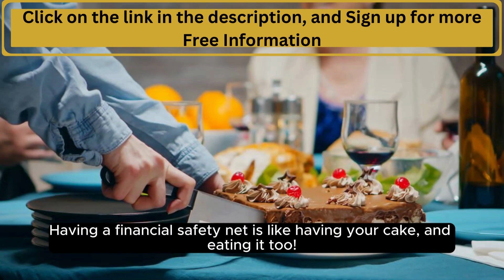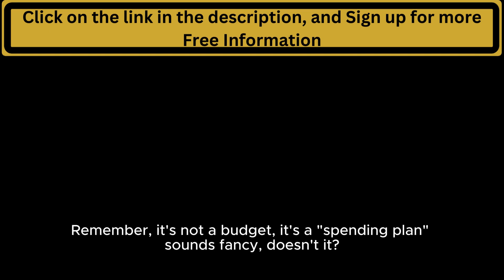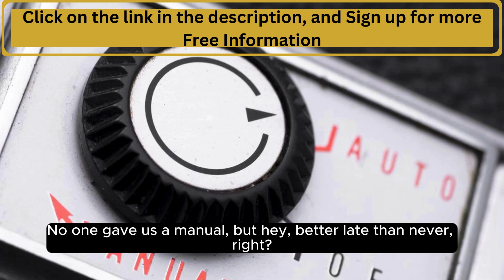how do I stop living paycheck to paycheck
Hello.. How do I stop living paycheck to paycheck?
It is like riding a financial rollercoaster - thrilling at times but often leaving you queasy and anxious. If you're tired of this nerve-wracking ride and asking yourself, "How do I stop living paycheck to paycheck?"

Let's start with the basics. You know that elusive thing called a budget? Think of it as your financial GPS. It's not about restricting yourself; it's about giving your money a purpose. And hey, no one ever got lost following a map, right?

Now, emergency funds – they're like the rainy days of personal finance. You don't realize you need one until things get chaotic. Having a financial safety net is like having your cake, and eating it too!

Living below your means is not about eating ramen noodles every day (unless you really like them). It's about making intentional choices that free up your finances. Remember, it's not a budget, it's a "spending plan" – sounds fancy, doesn't it?

And debt – it's the annoying friend who always overstays their welcome. High-interest debts are like that clingy friend; they drain your energy and make life complicated. Cut ties, and your financial sanity will thank you.

Now, let's talk about making it rain. No, not with dollar bills at a club, but with extra income streams. Side hustles and part-time gigs are like financial confetti – they add a bit of flair to your budget.

Investing in your future is like planting a money tree – except it's not magic, and it won't grow overnight. But over time, it'll provide you with some sweet financial fruit. Retirement might seem light-years away, but your future self will thank you for the present-day effort.

Lastly, education – because knowledge is power, and financial literacy is your secret weapon. Think of it as the instruction manual for adulting. No one gave us a manual, but hey, better late than never, right?

In conclusion, learning how do I stop living  paycheck-to-paycheck, is a journey, not a sprint. So, join the financial freedom club – where the only rollercoaster is the thrill of watching your money grow, not the gut-wrenching plunge between paychecks.

Cheers to leaving financial stress behind and saying hello to a brighter, more prosperous future!

So, Do want to stop living paycheck to paycheck? We can Help! We have a proven method. Just click on the link in the description, and we will send you on a Free tour of our offer, For less than a dinner for two, you can get started today!

We have free tools, free video training, and strategies, and free Support to build a successful online business, so you can stop living paycheck to paycheck. from day One.
You can start learning, and Earning  today!